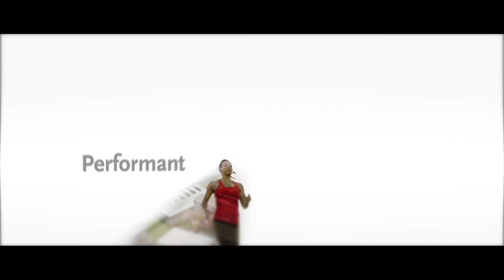Film institutionnel groupe SNI 2017